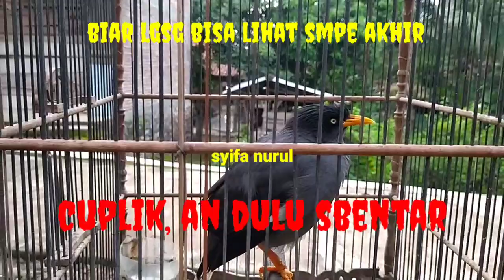Rahasia dan manfaat mandi sore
mandi mmang kesukaan jalak, apalagi waktu sore, plg di sukai krn mmbuat tubuh si jlak lbh fresh dan seger